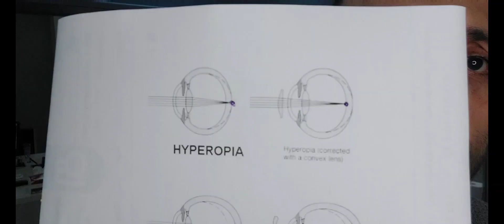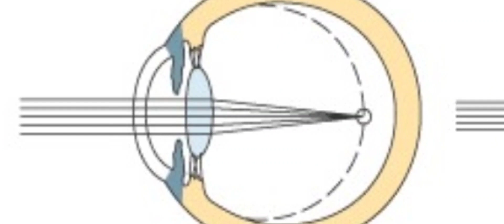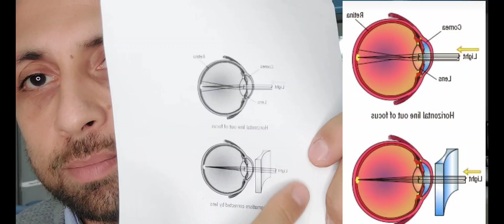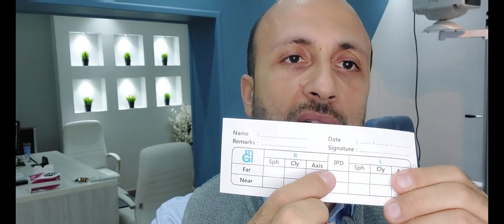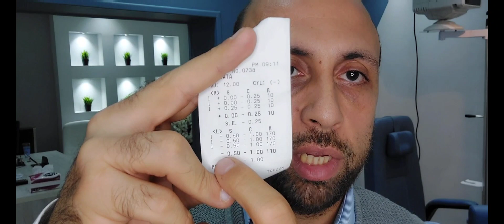إزاى تقرأ كارت النظارة بإحتراف وتعلمه لغيرك ؟ درس عملى 📖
فى الحلقة دى هحاول اعلمكم ازاى تقرأوا كارت_النظارة وتفسروه وكمان تعلموه لغيركم وكمان تتعرفوا على انواع ضعف_النظر المختلفة زى طول_النظر و قصر_النظر و الأستجماتزم ( الإنحراف البصرى )

لو حابب تشوف أجزاء معينة اضغط عليها من هنا :
00:00 مقدمة
00:56 شرح عيوب الإبصار
03:26 بيانات كارت النظارة
04:42 شرح ورقة جهاز الكومبيوتر
06:42 ازاى الدكتور بيستخدم العدسات فى العيادة